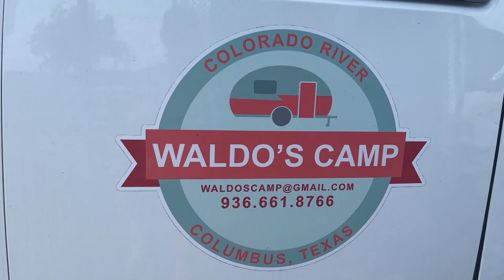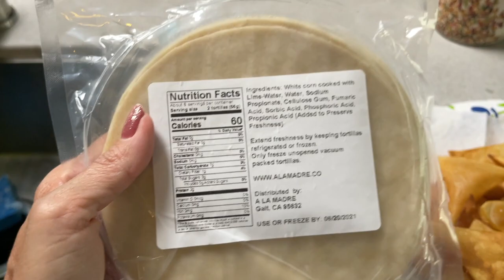Life With Favor RV Vlog | Waldo's Camp | Cows, Deer & Donkeys |Columbus, TX | Travel Day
My NAME is Favor my channel name does not indicate a life of favor.
In this vlog we will Head out in our 2020 Forest River Vibe 28RL for a quick 4 day weekend in Columbus, Texas at Waldo's Camp!
We have two cruises coming up in June and July AND a visit to Atlantis!

My camper is a 2020 Forest River Vibe 28RL
Truck: 2007 Chevy 2500 Classic LT
We paid for our stay at the Waldo Camp

Tankless Water Heater
Our most used RV set up items:
Leveling Blocks
Rubber Leveling blocks
Wide x-chocks
wheel chocks
Sewer hose lift
Sewer hose
Sewer hose rubber ring
Sewer hose elbow
sewer hose drop ( helps the tension on the hose so it won't tear!)
Water hose ( similar, ours has been sold out for months
Water filter ( it's okay, looking for something better)
Water Pressure gauge

Blackstone: my exact one
Blackstone - smaller but awesome! May pick this one up and leave the bigger one for home use! Truly a fantastic grill!
Gas extension hose ( grill comes with a 3 foot hose, use the linked hose as a replacement when you need more length)
Connection: Must have this for the hose above

Nars Lip Balm
Peepers Sunnies Not shown
Peepers Readers
Charlotte Tilbury Face Pallet set - BEST VALUE
CT Face pallet alone
Marc Jacobs Face pallet
Lip tint - REALLY good but color deceiving Petal Pink
Lip liner Wedding Bells
Lip stick wedding Bells
Tom Ford
Tartlette pallet
Murad Sunscreen primer
Fenty Beauty powder foundation
Estee Lauder double wear powder foundation
Clinique SPF
Lancome cills booster single & set
Nars Climax
NYX brow
Lancome Cills lash grow serum

Amazon Bracelet 3 pc set( Both)
Huggie earrings LOVE these too

JEULIA:
Shop Jeulia Jewelry!

Life With Favor RV Vlog Waldo Camp | Magnolia Festival | Travel day | Columbus, Tx
Music from a self paid subscription to Epidemic sounds!